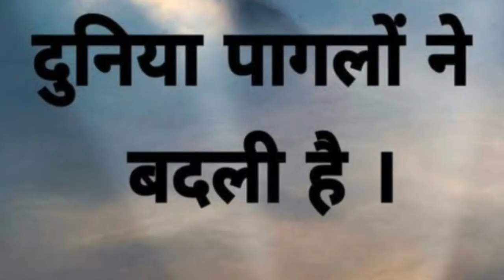दुनियां पागलों ने बदली है ? खुद को बदलना है तो अपनी Success के लिए पागल हो जाओ ? Hindi Motivation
dosto duniya paglo ne hi badli h kuch junun hona chahiye krne ka tabhi kuch ho skta h life me.

Thanks.

chalelnges in life,challenges,success tips,problems in your life,obstacles in life,sonu sharma,destinations tips,success tips through sonu sharma,thomas alba edition,graham bell,motivational tips,motivational stories,obstacles tips,succes destinations,challenges in your life,final destinations,dynamic india,measurement in your life  दुनियां पागलों ने बदली है  ? खुद को बदलना है तो अपनी Success के लिए पागल हो जाओ ? Hindi Motivation | himesh madan vivdek bindara the will power guruji deepak daiya hindi motivation for student